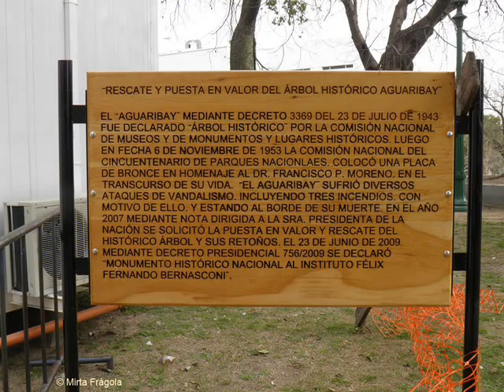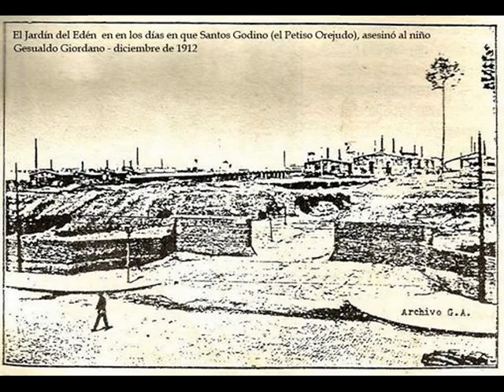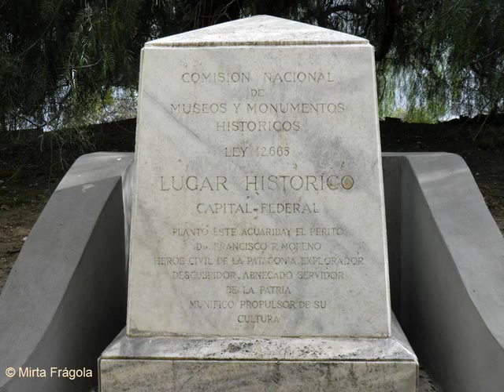Instituto FELIX BERNASCONI - Parte 1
Visita Guiada del taller de historia

"Buenos Aires, amores, fantasmas y balcones"
a cargo de la Dra. Ana di Cesare

CENTRO TERCERA DIMENSIÓN
11 de agosto de 2014